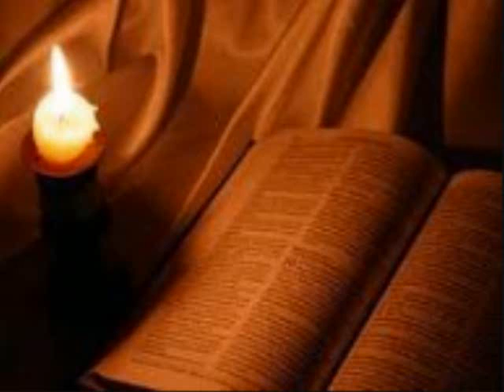Toma por favor Roberto Aguilar